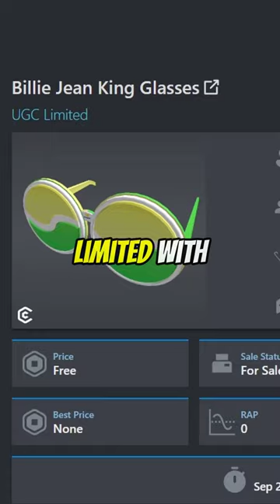Get this free ugc limited as fast as you can!!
Socials:
Game: Roblox - US Open Champions of the Court
Thank you guys so much for supporting me! ❤